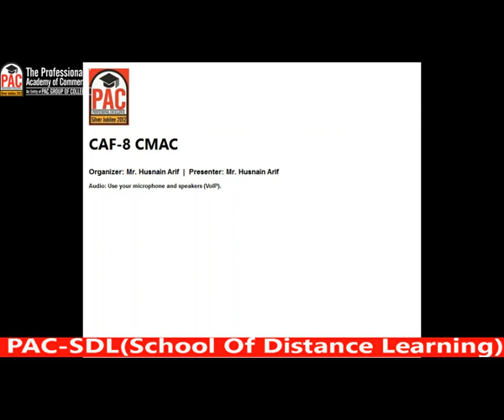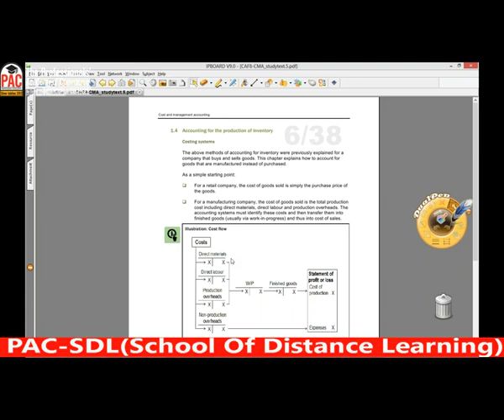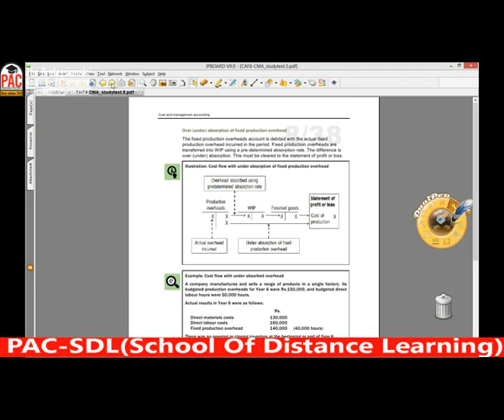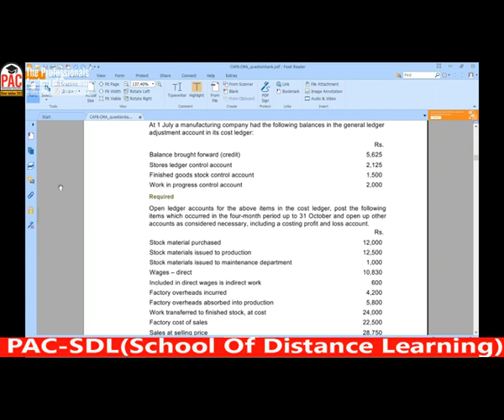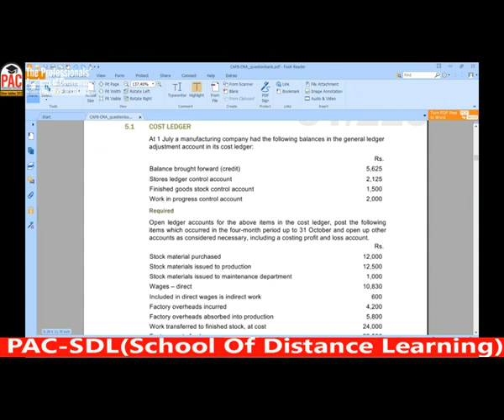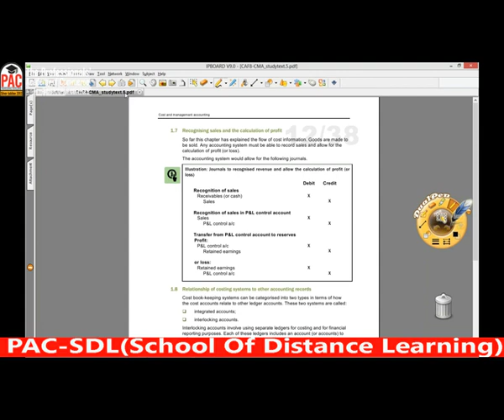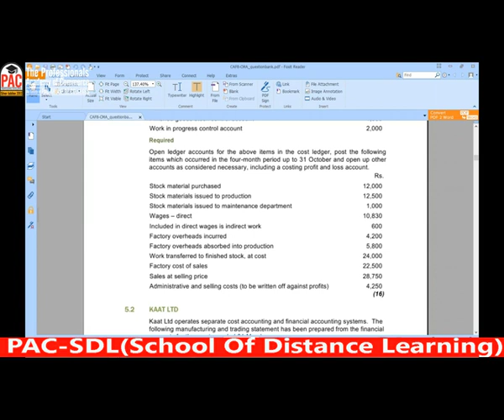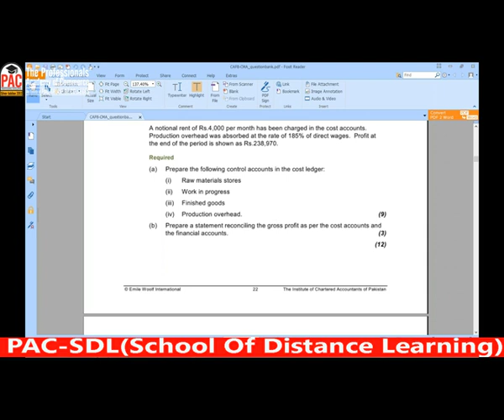lecture-31 CMAC CAF-08-----------ICAP